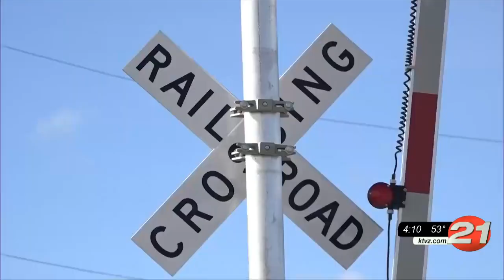Murphy Road railroad bridge opens, providing new east-west connection for SE Bend